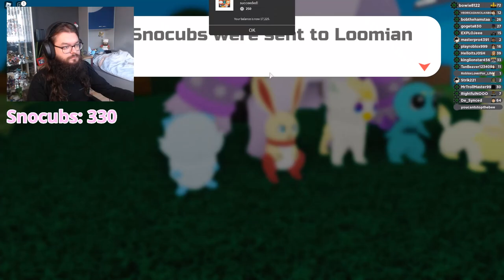GAMMA SNOCUB REACTION! + Evolutions - [ Loomian Legacy ]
In todays video we will take a look at my Gamma Snocub Reaction!
I finally got it and I couldn't be more happy! We also evolve all of them!